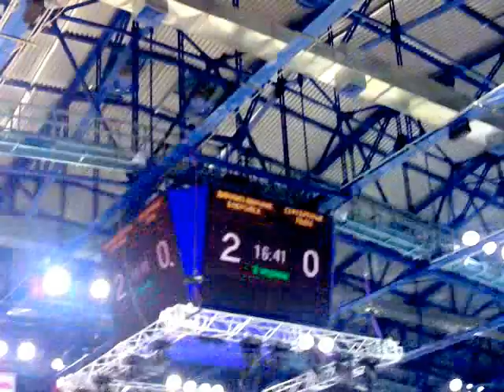МХЛ Зубрята облизывают штанги... Львята учатся рычать!..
МХЛ «Динамо-Шинник» Бобруйск - «Серебряные Львы» Санкт-Петербург  4:2 (1:0, 2:1, 1:1)
Шайбы: 1:0 -- Агеенко (Парфеевец, Дунаев, 7.25), 2:0 -- Печур (Хвощинский, 23.17), 3:0 -- Парфеевец (Дунаев, Агеенко, 23.57), 3:1 -- Волжанкин, 35.10, 3:2 -- Волжанкин (Абусагитов, 47.51), 4:2 -- Дунаев (Невзоров, Парфеевец, 49.45, бол.).
14 апреля. Бобруйск. «Бобруйск-Арена». Главный судья: А.Ансонс (Рига).Линейные Мацкевич А. (Гродно), Шрубок А. (Минск)
«Динамо-Шинник»: Шелепнев; Андрейчиков -- Денскевич, Агеенко -- Парфеевец -- Дунаев; Елисеенко -- Самохин -- Левко; Хузеев -- Мохорев -- Котковец; Кашевич -- Печур -- Хвощинский; Невзоров, Сафин, Бучкин.
«Серебряные Львы»: Фомич; Матвеев -- Ушнев, Заузолков -- Абусагитов -- Волжанкин; Кузьмин -- Евстигнеев, Алимов -- Павлов -- Дмитриев; Денисов.
Броски: 54-19. Вбрасывания: 29-25. Штраф: 8-10.